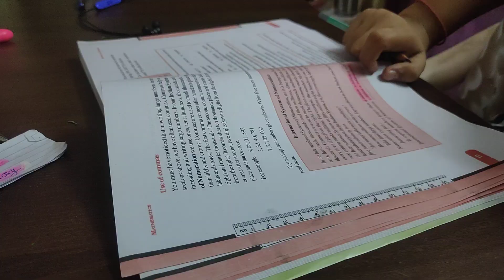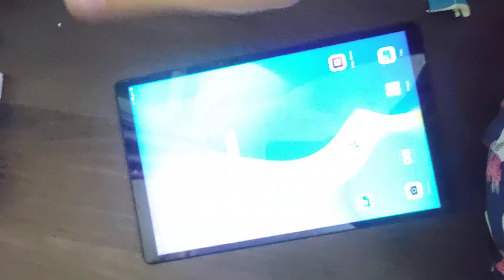My Study Routine ✨✨✨✌️✌️ 🙂🙂Please subscribe my channel and like my videos 🙏🏻📸📸study motivation #